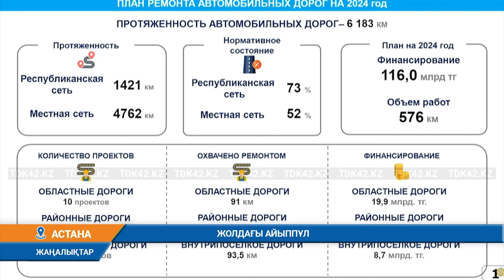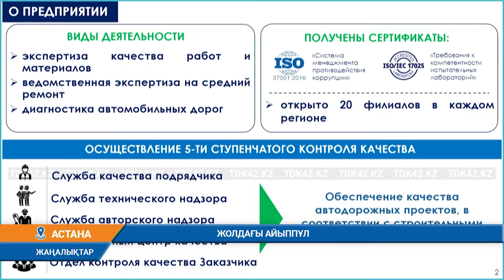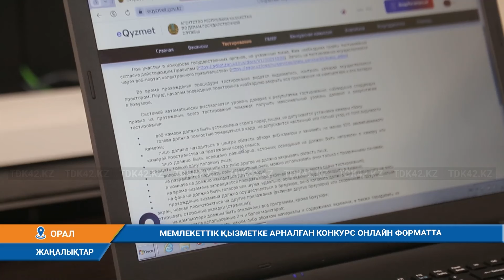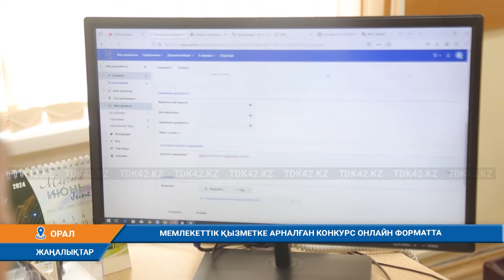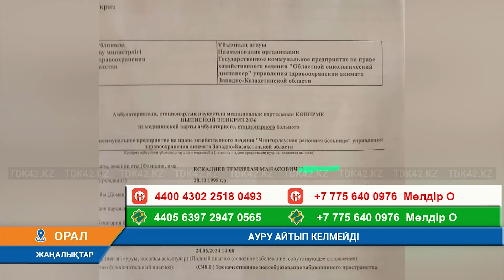Күндізгі жаңалықтар (10.07.2024) 15:30